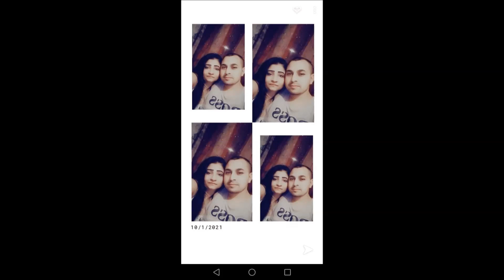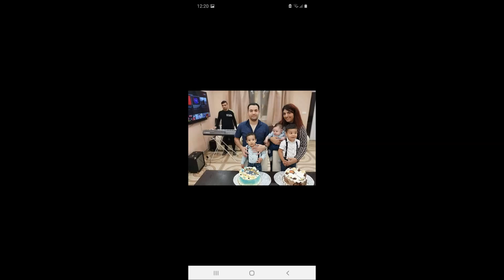Tuzséri Fiuk 2021 Attilának 29.Szülinapjára Cigándra